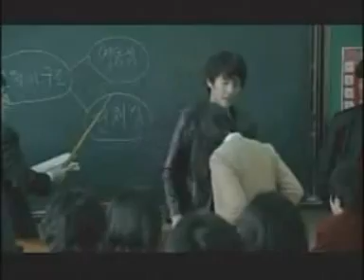Anh Yêu Em Hơn Anh Nghĩ - Khánh Đơn [MV]